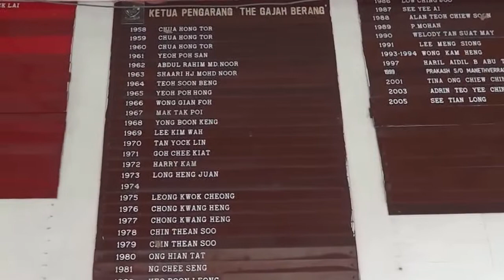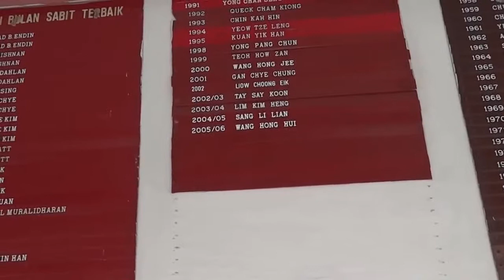SMK Gajah Berang Melaka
My school, our school...GBS!!  One of the top schools in Malacca.Labor om vincit.